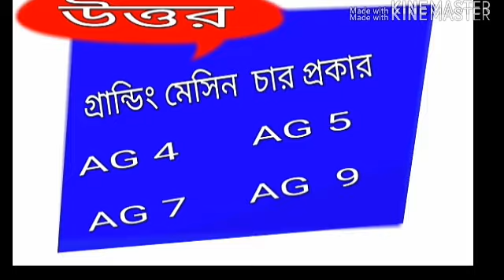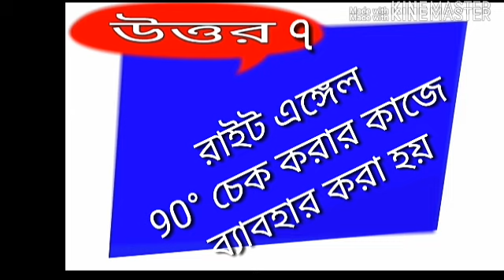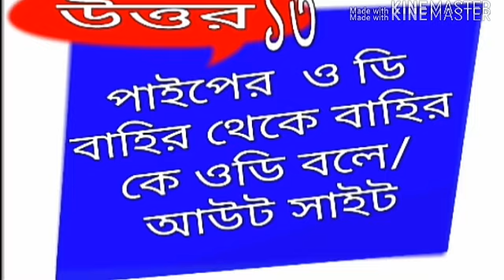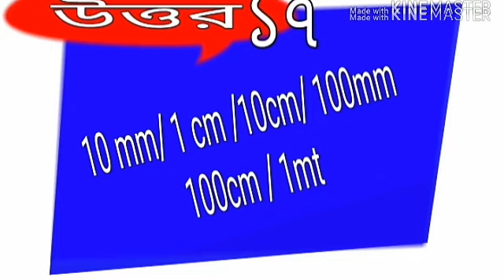পাইপ ফিটার কাজের ইন্টার ভিউ প্রশ্ন ও উত্তর পার্ট ১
পাইপ ফিটার কাজের ইন্টার ভিউ প্রশ্ন ও উত্তর
 আপনি যদি পাইপ ফিটারে কাজ সিখতে চান
তাহলে এই ভিডিও আপনার জন্যে

আস্সালামুয়ালাইকুম কেমন আছেন সকলে
সেপ্টেম্বর ২০২৪ এ এসে আমরা সিদ্ধান্ত নিয়েছিযে
একটি অনলাইন ক্লাশ সুরু করবো
যেখানে  সুরু থেকে ইন্টারভিউ দিতে পাস করানু পর্যন্ত
ড্রইং, ডিগ্রি  যাবতীয় ➡️ব্যাসিক পাইপ ফিটার শিখাবু ইনশাআল্লাহ
➡️ তো আপনাদের মদ্যে যারা অনলাইন ক্লাশ করতে আগ্রহী তারা এই হোয়াটসএপ গ্রুপে জয়েন করুন👇👇

👆👆👆👆👆উপরের টা